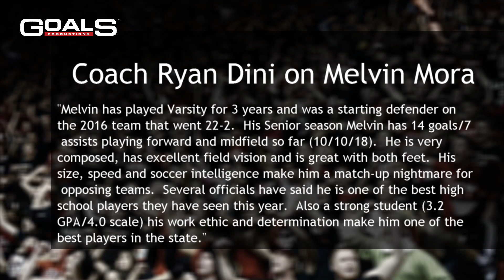Melvin Mora Class of 2019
Addison Trail Senior Melvin Mora leads his team in a tough battle with Morton 10.9.18. to book your personal sports video.